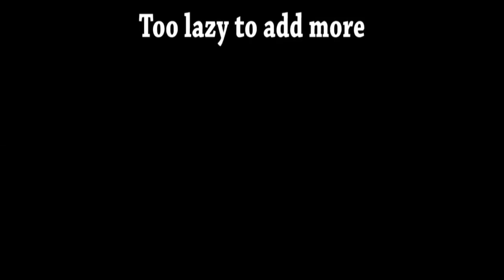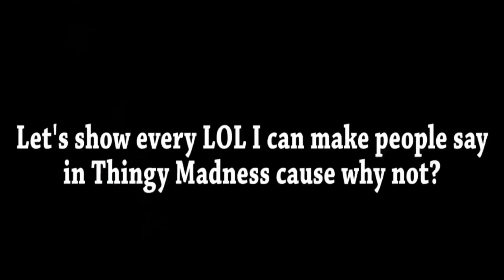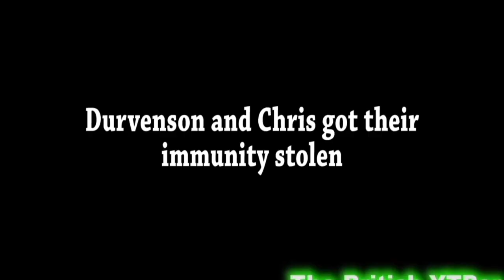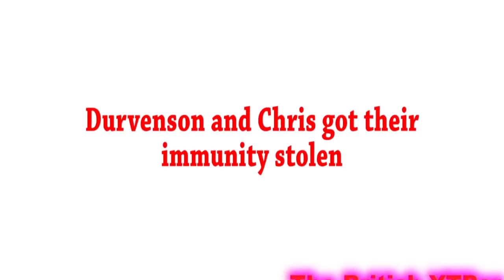Thingy Madness YTPs prproj replacement tennis round 10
0:00 2017 version
1:25 2020 version